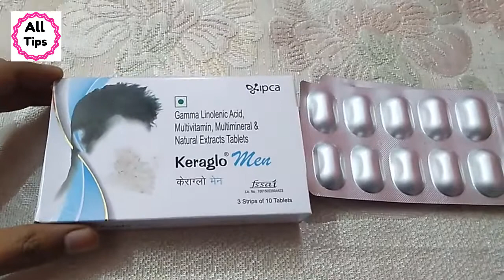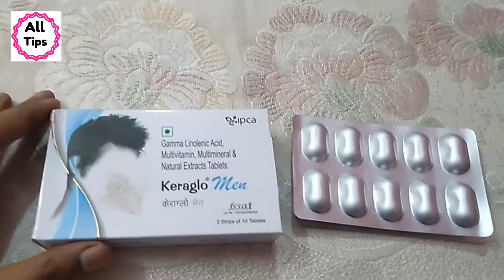keraglo Men Multivitamin Multimineral Hair Fall Cantrol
IPCA Gamma Linolenic Acid Multivitamin Multimineral & Natural Extracts Tablets.
Keraglo Men Tablets generally recommended for Men with hair loss. These tables are good for stopping hair loss and increase the hair growth. It contains natural extracts like green tea and grape seed with added vitamins to compensate losses of hair.
Keraglo Men👇
                         1mg google me search